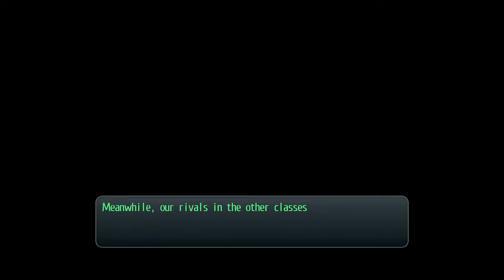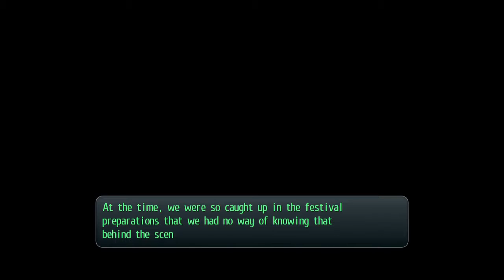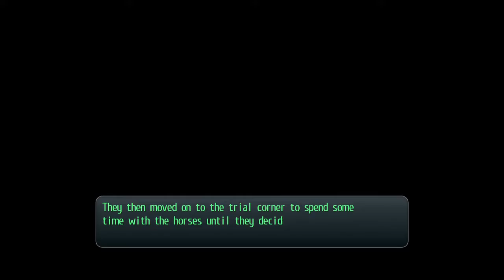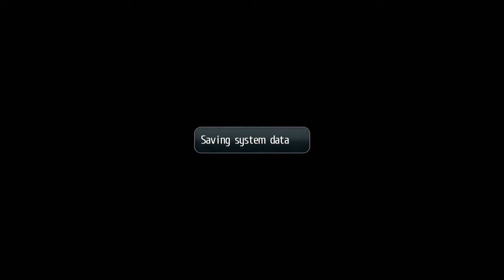The Legend of Heroes, Trails of Cold Steel, Part 81, The First Day of The Festival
Time for a little bit of fun. Lets enjoy the festivities.